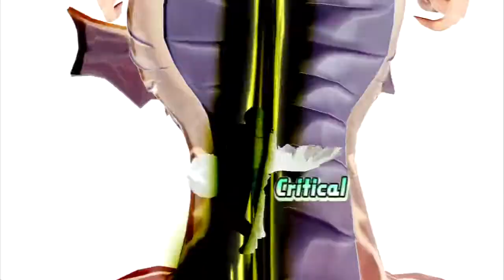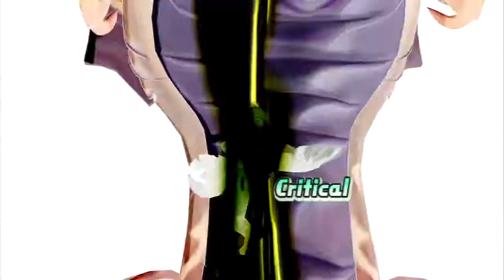Atelier Totori - The Adventurer of Arland (PS3) Ozean Kaiser (Mimi Level 50)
Yo Shadow Band and Dimensional Eggs.